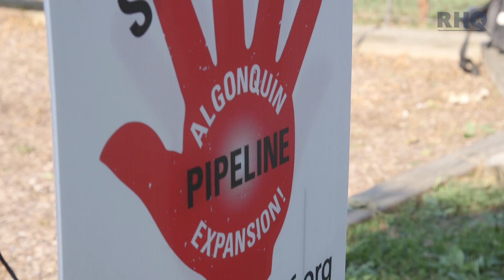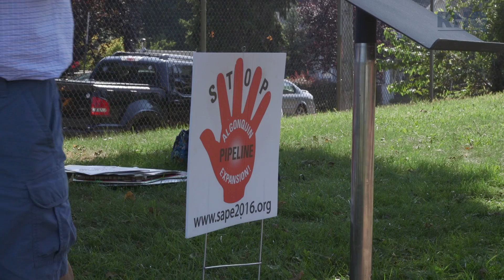Zephyr Teachout RIPS Cuomo's Algonquin Pipeline Inaction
Rebel HQ’s Emma Vigeland spoke with Zephyr Teachout, a candidate for Attorney General of New York, in Peekskill, NY. Residents gathered to protest the construction of the Algonquin Pipeline through a closing nuclear power plant in their community.